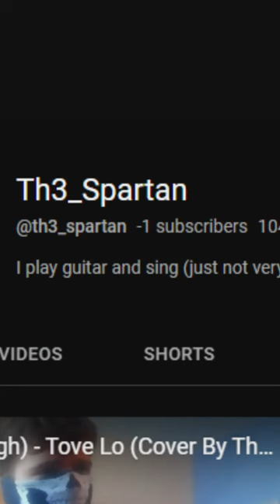a day in the life of a (bedroom) guitarist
Welcome to my uproarious world as a bedroom guitarist! 😄
nah jk this random skit was fun to make hope you guys enjoy

EQUIPMENT/SOFTWARE I USE:
mic - Trust GTX 232 Mantis
video editing - Sony Vegas Pro 18 / Filmora 12